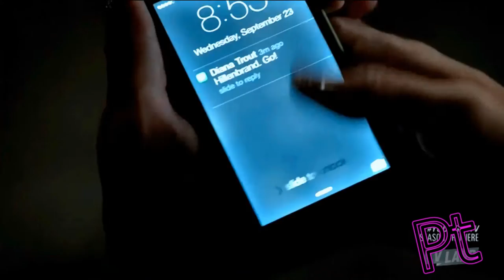Liza & Josh- Young Blood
OMG!!! new favourite show. just finished bingeing this show and can not love these 2 more teamjosh lol. actually i love both charles and josh it's seriously Sofia's choice for me
anyways  feedback always appreciated

fandom: Younger
Song: The Naked and Famous   Young Blood (Renholdër Remix)